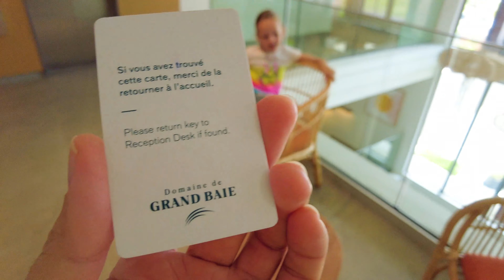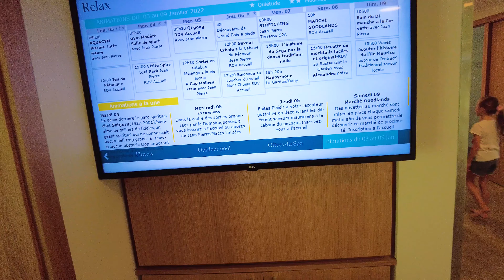Маврикий 2022. Обзор гольф-отеля Domaine de Grand Baie | Заграничники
Мы добрались до города Гранд Бэй на Маврикии своим ходом и отдыхаем после перелета в шикарном отеле Domaine de Grand Baie. Тут все новое, современное и красивое, а еще очень много зелени и цветов. Кто бы мог подумать, что на таком небольшом острове есть такой крутой отель?
Смотрите в этом видео:
00:00 – Введение;
00:58 – Вот такие тачки классные мы сняли;
01:52 – Ждем пока нас заселят в номер;
02:37 – Наш номер-студия;
04:21 – Второй наш номер - двухкомнатный;
06:12 – Сколько нам стоили два номера;
06:25 – Завтрак;
06:58 – Поедем ли мы играть в гольф?
07:52 – Рум-тур по отелю;
09:42 – Во что играет Машенька?
11:06 – Бассейн на территории отеля;
12:22 – Спортзал;
13:16 – Крытый бассейн с сауной и хамамом;
14:13 – SPA-салон;
16:05 – Второй этаж отеля;
17:42 – Какие мероприятия проходят в отеле;
18:46 – Игровая комната с настольными играми;
19:16 – Кинотеатр.

Видео было снято в январе 2022 года.